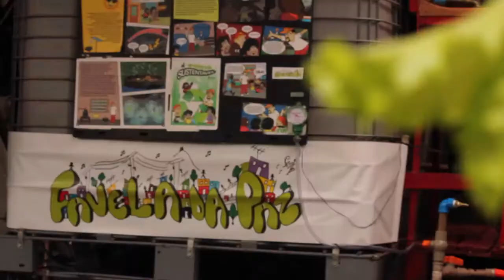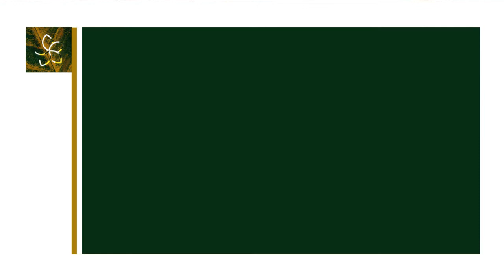Pétala por Pétala 2017 - Morada Viva: O que é tecnologia doméstica?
A Mostra de Práticas Socioambientais Pétala por Pétala chegou à sua 10º edição sob o tema Morada Viva. E aqui discute, o que é tecnologia doméstica?

A Mostra reuniu práticas inspiradoras como agricultura familiar, bioconstrução, tecnologias doméstica, moda sustentável, cuidados com o corpo, arte e sustentabilidade e culinária caseira e tradicional por meio de oficinas, rodas de conversa, vivências, feira de trocas com coletivos locais e regionais, além de apresentações artísticas de múltiplas linguagens.